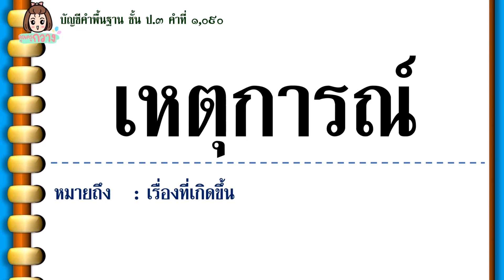บัญชีคำพื้นฐาน ป.3 ชุดที่ 8 พร้อมความหมาย - บัญชีคำภาษาไทย | ครูกวาง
อย่าลืมอ่านทบทวนกันด้วยนะคะ

มาสนุกกับคำศัพท์กันค่ะ